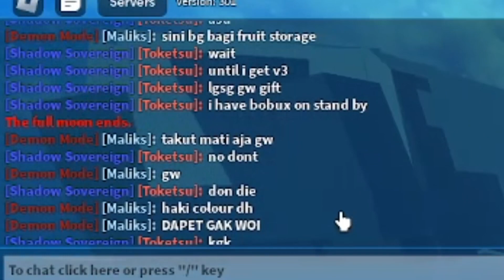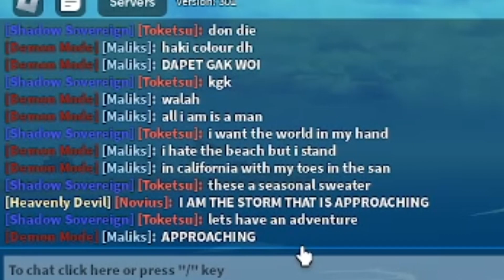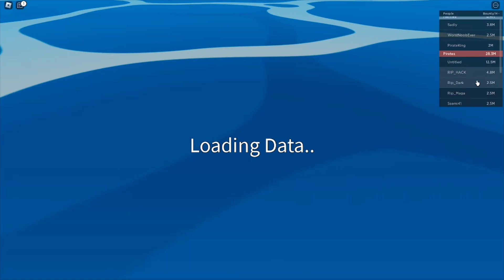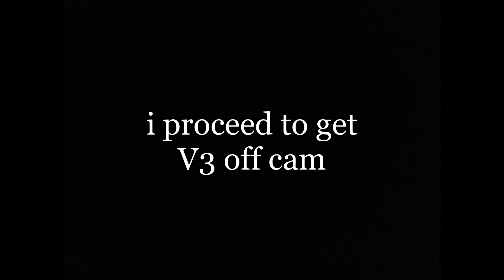Getting V3 on Ghoul and Yoru